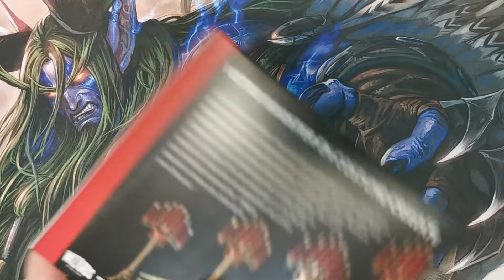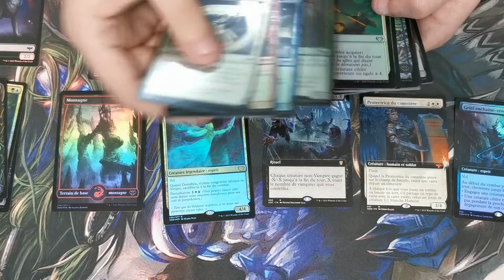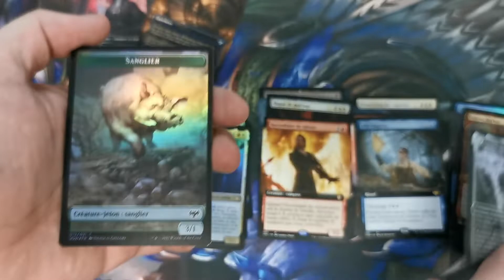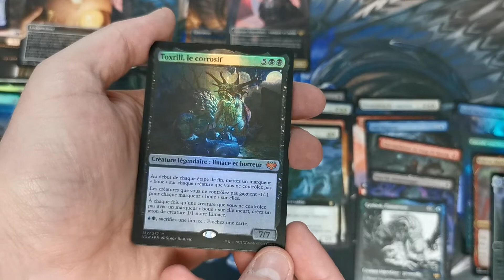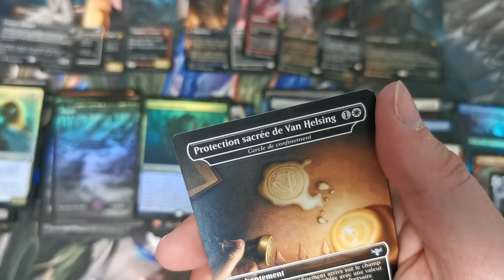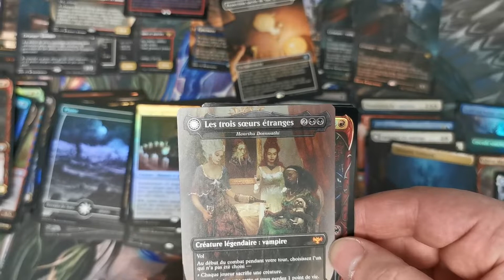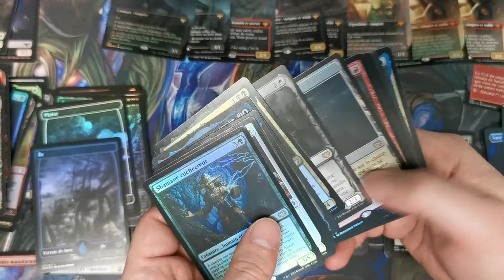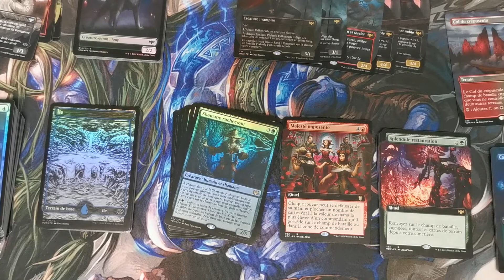MTG : Ouverture d'une boîte collector Innistrad Noce Écarlate!